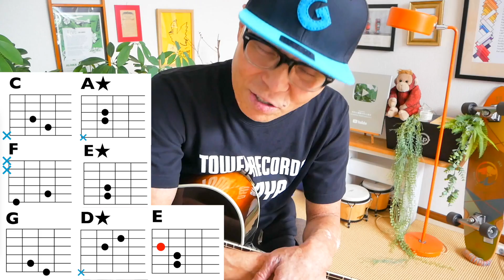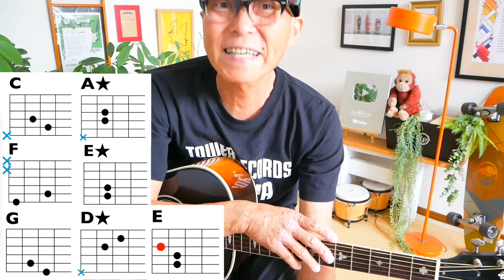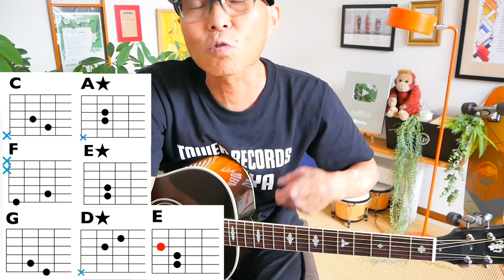【アコギ日本一かんたん】渚・スピッツ / アコギギター教室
・初心者Ver 2:19　・かっこいいVer  13:37

8/8渋谷のHMVで出版記念無料イベント開催！

ガズのウクレレたち大好評販売＆予約受付中！